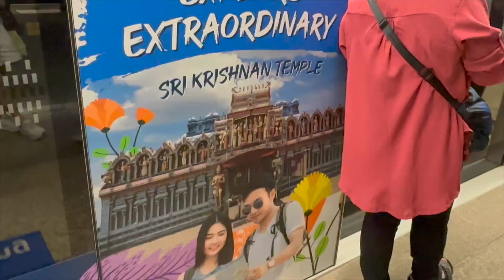Kaun INDIA Ja Raha Hai ab ????????